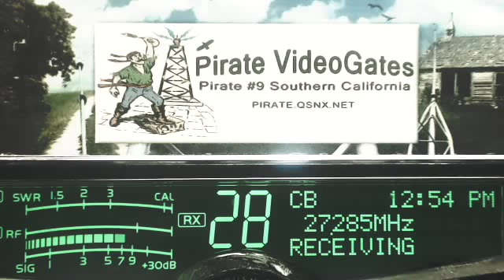105 AR, SoftballMan 4456 MS, Pirate#9 CA